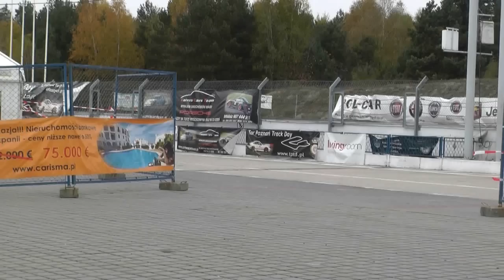V SuperOes Tor Poznań 2012 - Michał Kmieciak - Honda CRX